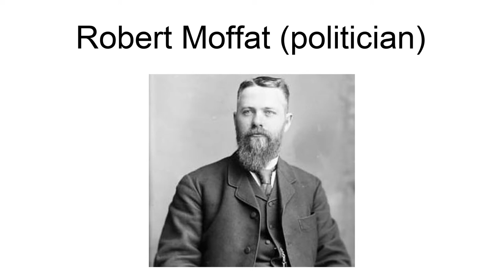Robert Moffat (Politician)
Robert Moffat (March 5, 1844 – April 25, 1887) was a businessman and political figure in New Brunswick, Canada. He represented Restigouche in the House of Commons of Canada as a Conservative member from 1883 to 1887.He was born in Campbellton, New Brunswick in 1844, the son of George Moffat, and was educated at the Academy at Annan in Scotland. Moffatt became a merchant in Dalhousie, New Brunswick. In 1876, he married Margaret Sadler. He died in Teeswater, Ontario in 1887 while still in office and his brother George was elected to replace him in the House of Commons.

== References ==